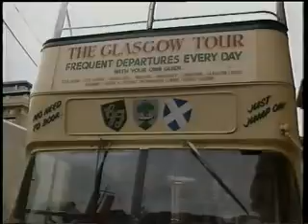tam and shugs tour of glasgow part b2